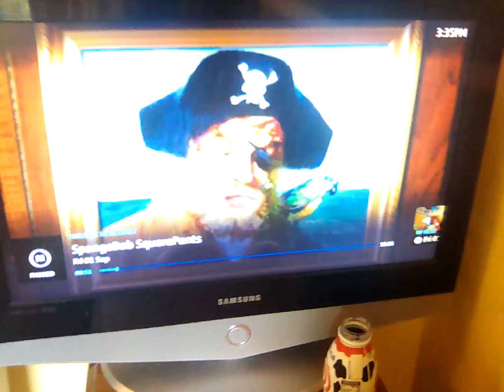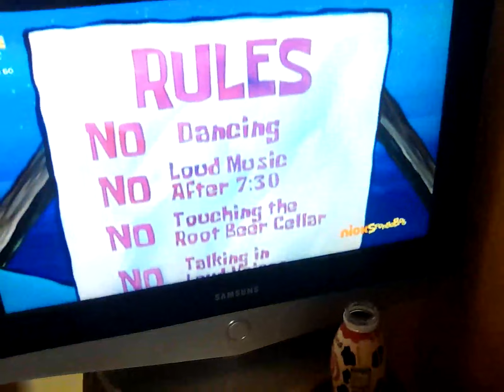1 September 2023